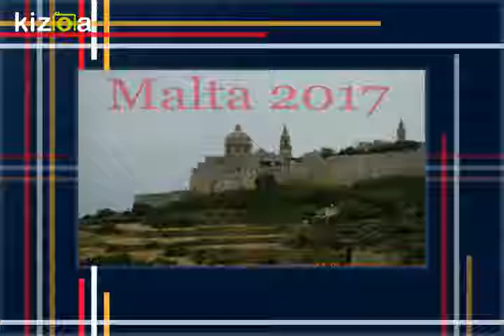Kizoa Movie - Video - Slideshow Maker: Malta2017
Malta